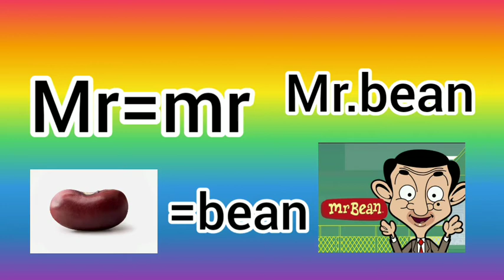Guess the cartoon